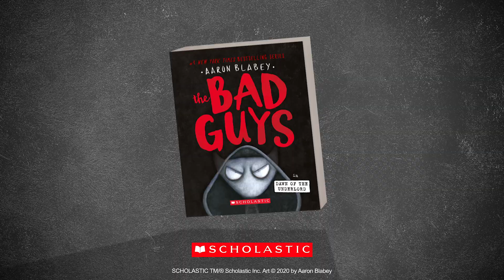The Bad Guys in the Dawn of the Underlord | Official Trailer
SOON TO BE A MAJOR MOTION PICTURE!

They may look like Bad Guys, but these wannabe heroes are doing good deeds... whether you like it or not! This New York Times bestselling illustrated series is perfect for fans of Dog Man and Captain Underpants

The Bad Guys—sorry, Shadow Squad-G—have finally saved the world from butt-handed evil. And now it's time to celebrate! But when one member of the team makes a shocking discovery, the party might be over sooner than everyone thinks...